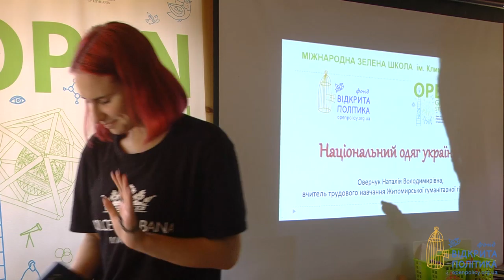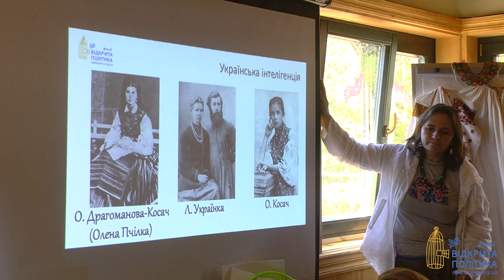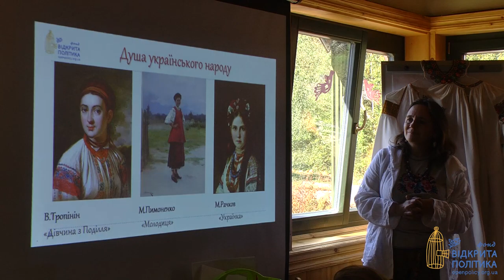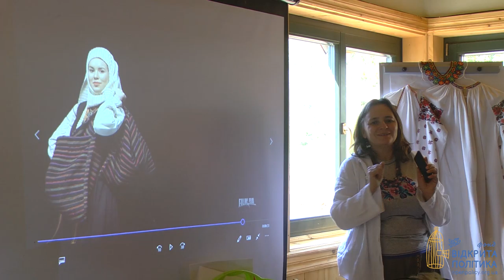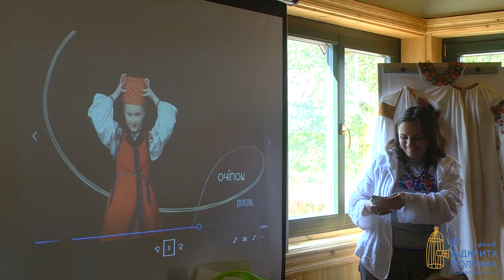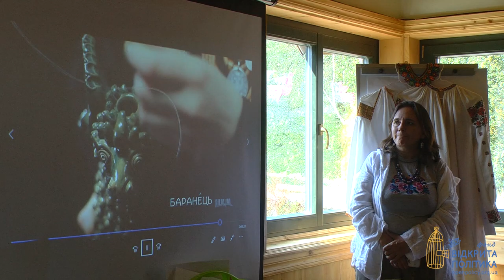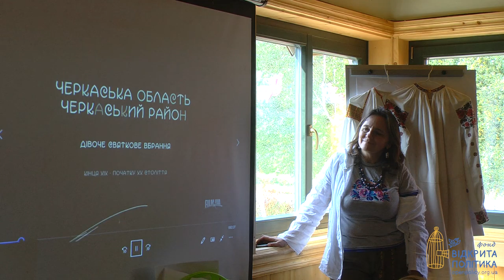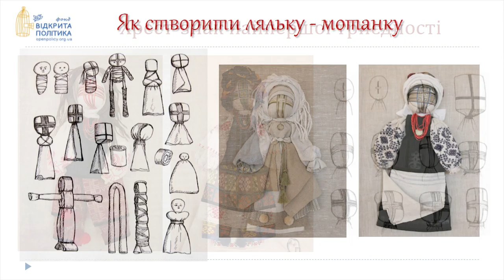Національний одяг українців та мистецтво ляльки мотанки. Наталія Оверчук, Ірина Жданова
Національний одяг українців та мистецтво ляльки мотанки.
Лектори: ОВЕРЧУК Наталія Володимирівна, вчитель трудового навчання Житомирської гуманітарної гімназії, модератор мистецьких майстерень Міжнародної зеленої школи.
ЖДАНОВА Ірина Анатоліївна, виконавчий директор ГО "Фонд "Відкрита політика", засновниця Міжнародної зеленої школи, тренер з STEAM&DIGITAL методик (MASHAV, Ізраїль), канд. іст. наук.
Лекція відбулась в рамках Осінньої Science&Digital [не]Школи для освітян, студентів та старшокласників в Міжнародній Зеленій Школі за підтримки Посольства Литовської республіки в Україні і Програми розвитку співпраці та підтримки демократії.

National clothes of Ukrainians and traditional Ukrainian motanka doll
OVERCHUK Natalia, teacher of labor training of Zhytomyr Humanities High School, moderator of art workshops of International Green School.
ZHDANOVA Iryna, Executive Director of Open Policy Foundation, Founder of the International Green School, Coach of STEAM & DIGITAL Methods (MASHAV alumni, Israel), PhD.
The lecture was held at the Autumn Science&Digital [no]School for educators and students at the International Green School (supported by  the Embassy of the Republic of Lithuania in Ukraine and the Program for Development of Cooperation and Democracy Support Lithuanian Ministry of Foreign Affairs).